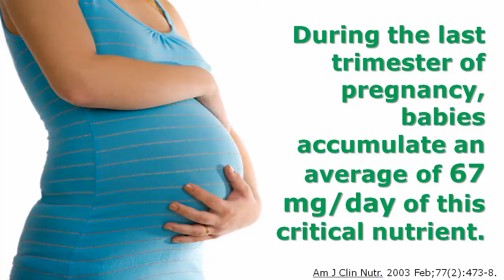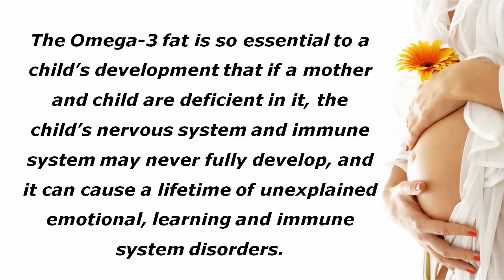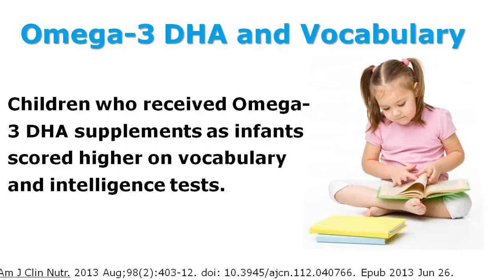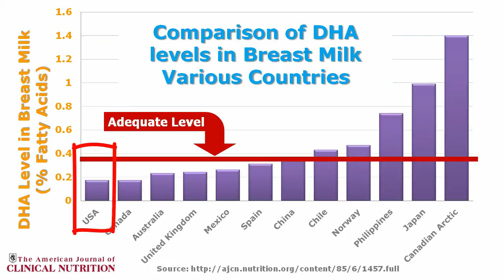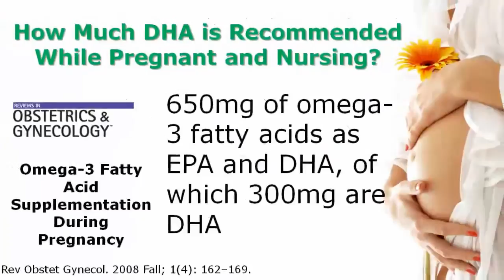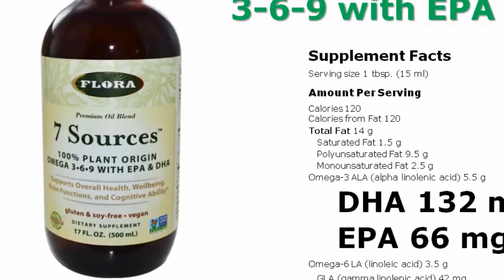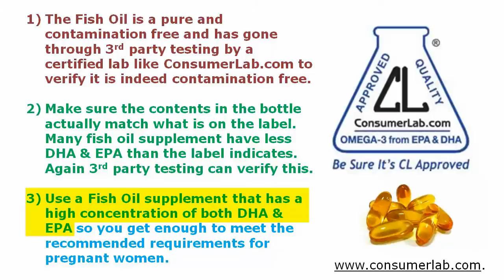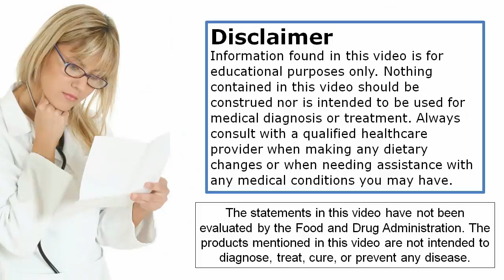Smarter Babies with Omega-3s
Can Omega-3s actually make your baby smarter?

In a nutshell, the Omega-3 fats are so essential to a child's development that if a mother and child are deficient in them, a child's nervous system and immune system may never fully develop, and can cause a lifetime of unexplained emotional, learning and immune system disorders.

Here's the rub, most Americans including pregnant women are well below the recommended levels of Omega-3 Essential Fatty Acids, causing wide spread health issues, some severe.

Omega-3 deficiency is easy to remedy, knowledge is power. Here is what you will learn in this video:

• What Omega-3 Fatty Acids are

• Why Omega-3 Fatty Acids are critical for supporting the full development of a baby's nervous system and immune system

• How much Omega-3 Fatty Acids are required by a pregnant mother to confer maximum benefit for their baby

• The best sources rich in Omega-3 Essential fatty Acids

Nutrition really does matter...